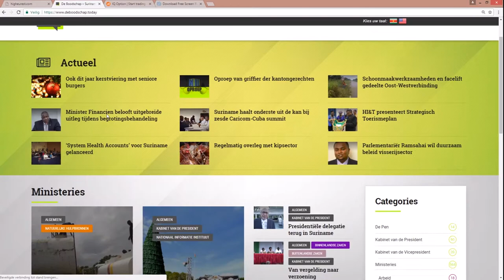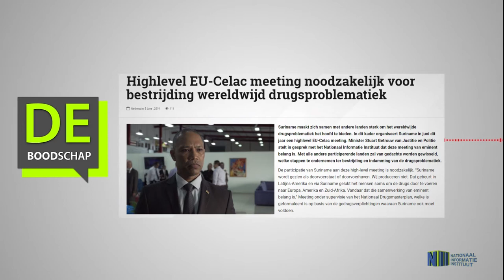Highlevel EU Celac meeting noodzakelijk voor bestrijding wereldwijd drugsproblematiek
Hier de link van het bericht: "Highlevel EU Celac meeting noodzakelijk voor bestrijding wereldwijd drugsproblematiek"